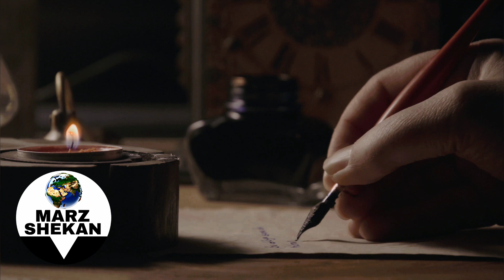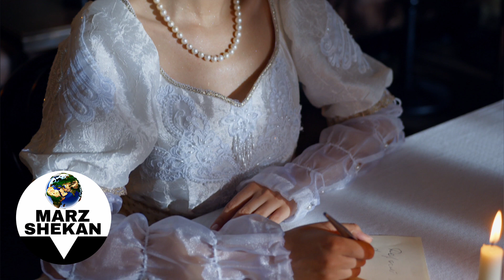پیشگویی‌های عجیب درباره‌ی آینده‌ی زمین...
لطفا برای حمایت از مرزشکن ویدئو را لایک کنید و با دوستان خود به اشتراک بگذارید.

آیا قرار است در زمین قطعی برق رخ دهد؟
طوفان خورشیدی چیست و چگونه تشکیل می‌شود؟
طوفان خورشیدی چگونه باعث قطعی برق می‌شود؟
آیا کنترل و منحرف کردن طوفان‌های خورشیدی ممکن است؟
اثرات طوفان‌های خورشیدی بر شبکه‌های برق جهانی چیست؟
چه نوع تکنولوژی‌هایی می‌توانند از شبکه‌های برق در برابر طوفان‌های خورشیدی محافظت کنند؟
آیا تاکنون مواردی از قطعی برق گسترده به دلیل طوفان‌های خورشیدی ثبت شده است؟
چه اقداماتی باید برای آماده‌سازی در برابر طوفان‌های خورشیدی انجام شود؟
چگونه دانشمندان وقوع طوفان‌های خورشیدی را پیش‌بینی می‌کنند؟
آیا احتمال وقوع طوفان خورشیدی قدرتمندی که باعث قطعی برق جهانی شود، وجود دارد؟
آیا طوفان‌های خورشیدی می‌توانند بر سایر سیستم‌های ارتباطی مانند ماهواره‌ها و اینترنت نیز تاثیر بگذارند؟
چه منابع اطلاعاتی معتبری برای آگاهی از فعالیت‌های خورشیدی وجود دارد؟
چگونه می‌توان در زمان وقوع یک طوفان خورشیدی از وسایل الکترونیکی محافظت کرد؟